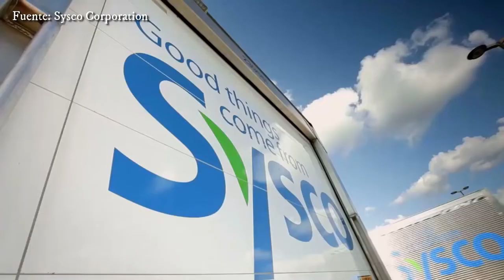Vivir en Surprise | Qué visitar en Arizona | Españoles en Estados Unidos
Antonia Piert lleva 17 años en Estados Unidos. Llegó por amor, tras casarse con un militar estadounidense que conoció en su Cádiz natal, dada la proximidad con la base de operaciones del país americano en Rota, con el que tiene dos hijos maravillosos. Una historia de amor que le llevó a cruzar el charco y residir en el estado de Washington (no confundir con la capital política del país), aunque tiempo después regresaron juntos a España. No sería hasta más tarde cuando volvería y se establecería definitivamente en "el país de las oportunidades", esta vez en Surprise (Arizona | EE.UU.), donde vive y trabaja para la empresa Sysco Corporation actualmente.

Una ciudad de nombre más que curioso (su traducción en castellano en "sorpresa"), cuyos encantos, o más bien los la que rodean, ya que Surprise es un paraje residencial, no han dejado de sorprenderla y enamorarla. Además de por su seguridad y tranquilidad, la gaditana se ha sentido siempre muy atraida por su lugar de residencia por su cercanía con la capital del estado, Phoenix, sobre la que asegura: "tiene rincones que respiran cultura". Allí acude de vez en cuando para escuchar jazz o, incluso, flamenco, y acaba "bailando sevillanas".

Pero, sin duda, lo mejor de Surprise para ella es su localización geográfica, que te permite viajar a menudo, en unas pocas horas de coche, al Gran Cañón del Colorado, Las Vegas o México, para poder desconectar y conocer sitios y ambientes diferentes.

Sobre todo ello y mucho más conversan Antonia Piert y el director de Planeta Spaniard, Ángel Serrano Zurita, en una entrevista enmarcada en la sección 'La hora del café'. Una charla en la que la spaniard gaditana comparte con los oyentes algunos de los secretos de sus vivencias por Estados Unidos.

Conectamos cada día con españoles que viven, sueñan, luchan, trabajan y aman más allá de la frontera, en distintos puntos del planeta.